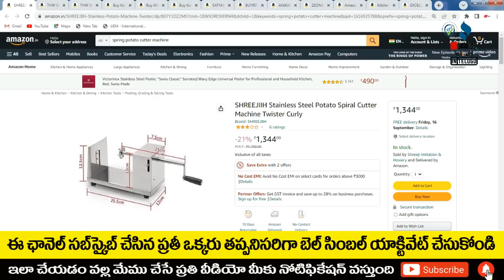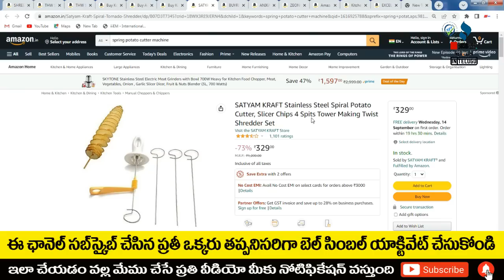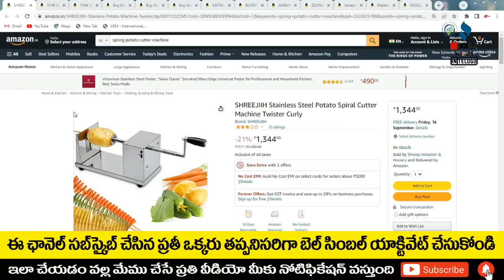బిజినెస్ ! Small business ideas! New business idea's! business ideas ! Low Investment Business Idea